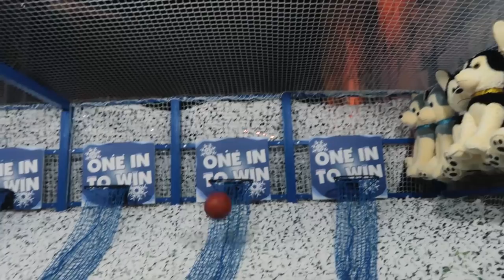KUCH PERFECT NAHI HAI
Here's a look at the Winter Wonderland in London, and how nothing is perfect :)